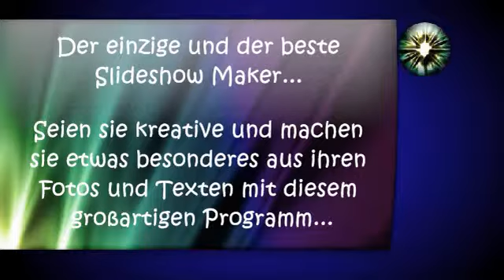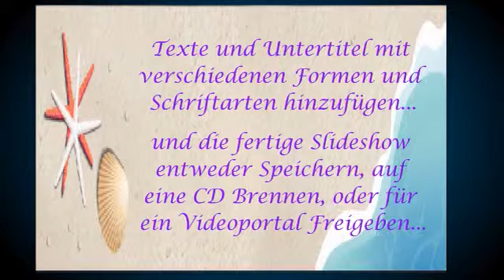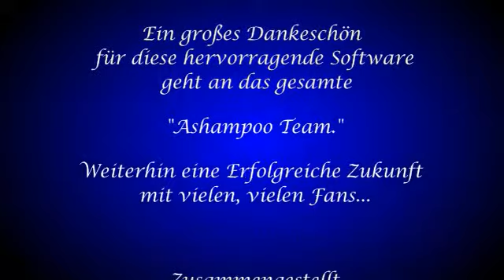Diashow Ashampoo Slideshow HD 3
Slideshow Studio HD 3 ist ein wirklich tolles Programm, ebenso Slideshow Studio HD 2. Dieses Programm kann ich nur empfehlen. Es ist sehr bedienungsfreundlich und ohne große Vorkenntnisse auch für Einsteiger leicht zu verwenden.
Habe schon einige dieser Programme probiert, doch die Navigation, Bedienungsfreundlichkeit und Schnelligkeit lässt oft zu wünschen übrig.
Fans von Slideshows und Videos, probiert es aus, ich mag es sehr... :)